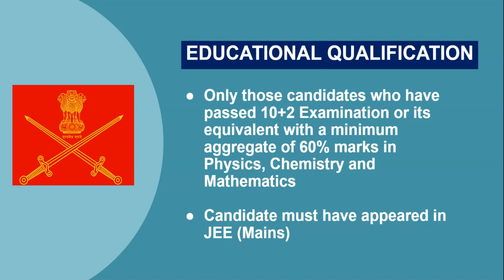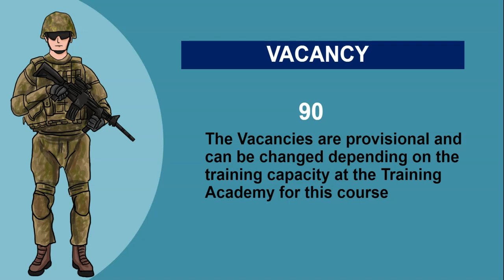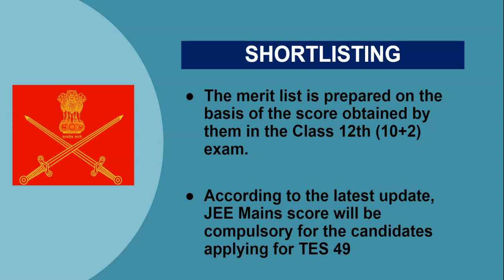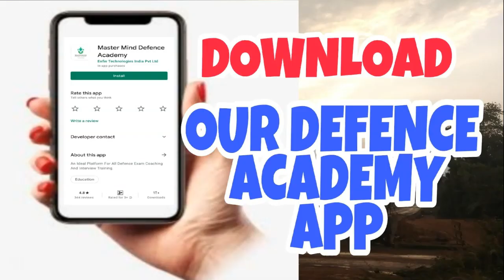INDIAN ARMY NEW RECRUITMENT-APPLICATION LAST DATE DECEMBER 30-TES 49 ENTRY-TECHNICAL ENTRY SCHEME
Applications are invited from unmarried male Candidates who have passed 10+2
examination with Physics, Chemistry and Mathematics (hereinafter referred to as PCM) subjects
and appeared in JEE (Mains) 2022 examination and fulfill the eligibility conditions prescribed in
the subsequent paragraphs, for the grant of Permanent Commission in the Army.
FOR SSB Interview COACHING
Eligibility.
(a) Nationality. A candidate must be an unmarried male and must either be : (i) A citizen of
India, or (ii) A subject of Nepal, or (iii) A person of Indian origin who has migrated from
Pakistan, Burma, Sri Lanka and East African countries of Kenya, Uganda, the United Republic
of Tanzania, Zambia, Malawi, Zaire, Ethiopia and Vietnam with the intention of permanently
settling in India, provided that a candidate belonging to categories (ii) and (iii) above shall be a
person in whose favour a certificate of eligibility has been issued by Govt of India. Certificate
of eligibility will however not be necessary in the case of candidates who are Gorkha subjects
of Nepal. A candidate in whose case a certificate of eligibility is necessary may be shortlisted
provisionally subject to the necessary certificate being given to him by the Govt before
declaration of result by SSB/joining training.
Note 1. Candidates must undertake not to marry until they complete their full training. A
candidate, who marries subsequent to the date of his application, though successful, will not
be selected for training. A candidate who marries during training shall be discharged and will
be liable to refund all expenditure incurred on him by the government.
(b) Age Limit. A candidate must not be below 16½ years and above 19½ years on the
first day of the month in which the course is due to commence i.e. the candidate should not
be born before 02 Jan 2004 and not after 01 Jan 2007 (both days inclusive).
Note 1. Candidates should note that only the date of birth as recorded in the
Matriculation/Secondary School Examination or an equivalent certificate will be accepted. No
other document relating to age will be accepted.
Note 2. Candidates should also note that once a date of birth has been claimed by them and
entered in the records, no change will be allowed subsequently on any ground whatsoever.
(i) Only those candidates who have passed 10+2 Examination or its equivalent with a
minimum aggregate of 60% marks in Physics, Chemistry and Mathematics from
recognized education boards are eligible to apply for this entry. Eligibility condition for
calculating PCM percentage of various state /central boards will be based on marks
obtained in Class XII only.

(ii) Candidate must have appeared in JEE (Mains) 2022.
INDIAN ARMY
(PERMANENT COMMISSION)
10+2 TECHNICAL ENTRY SCHEME - 49
COURSE COMMENCING FROM JUL 2023
2
(d) Medical Examination & Physical Standards.
for Medical Standards and Procedure of Medical Examination for Officers Entry into Army as
applicable.
Note : The proceedings of the Medical Board are confidential and will not be divulged to
anyone. Directorate General of Recruiting has no role to play in any Medical Boards.
Procedure advised by the competent medical authorities will be strictly adhered to.
 (e) Candidate applying for the entry should not have been debarred from appearing in any
 examination by UPSC. Candidate should not have been arrested/convicted by a criminal court
 or involved in any court case. In case any such issue comes to notice during the
 selection process or pre-commission training, candidate/cadet will be subjected to
 cancellation of candidature/withdrawal from the Academy by IHQ of MoD(Army).
3. Vacancies. 90. The Vacancies are provisional and can be changed depending on the
training capacity at the Training Academy for this course. The vacancies are subject to
increase/decrease keeping the organizational requirement at that point of time.